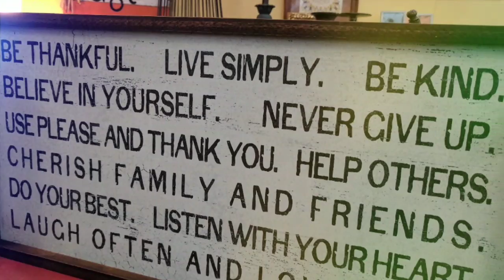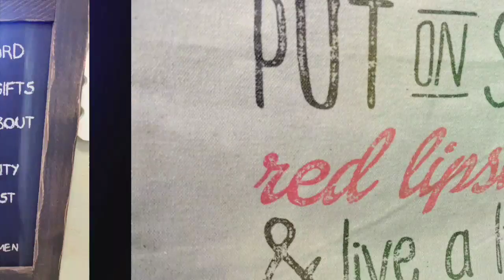Friday Pickin' with Honey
Ken sees antiques. I see a playground. Love spending time with Honey.